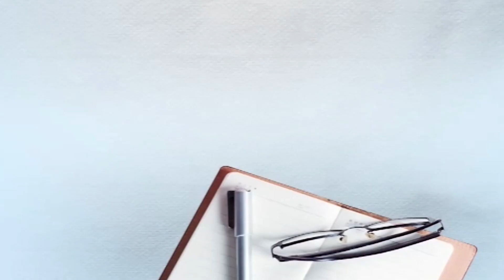ਚੋਰੀ ਕਰਕੇ ਹਜ਼ਾਰਾਂ ਦੀ ਨਕਦੀ ਉਡਾਈ ਅਤੇ ਹੋਏ ਫਰਾਰ